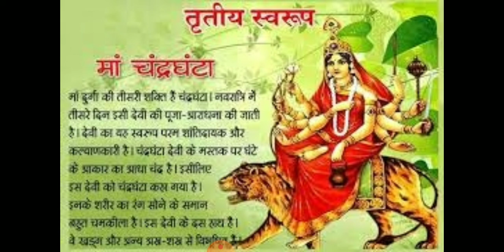जानिए माँ चंद्रघंटा की पूजा की संपूर्ण जानकारी